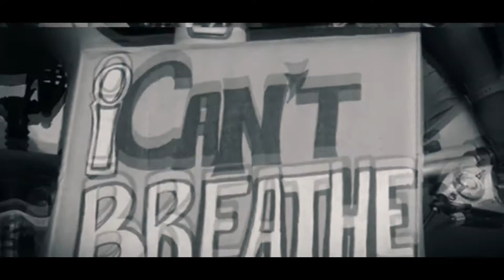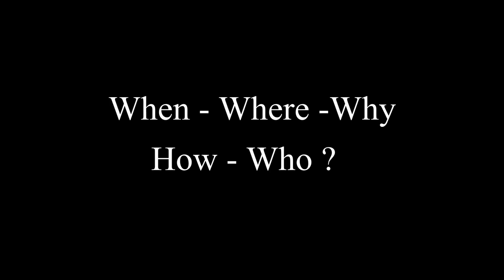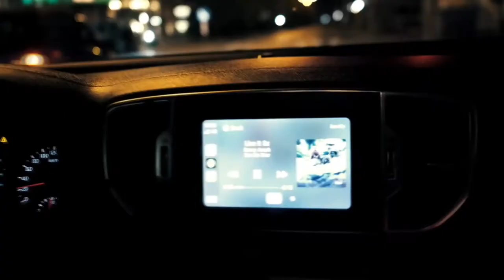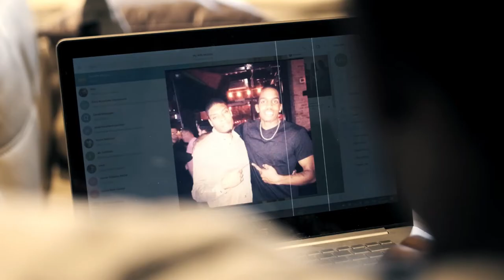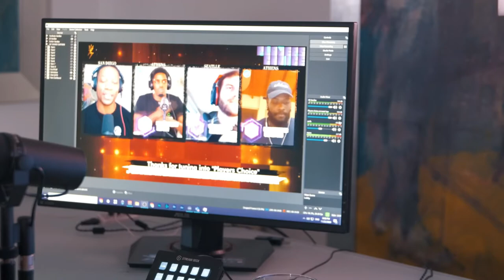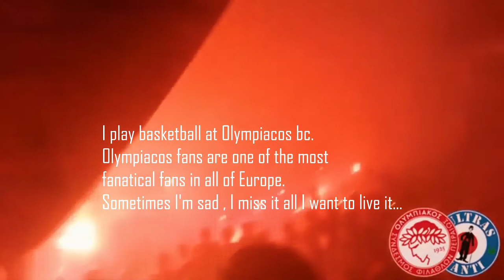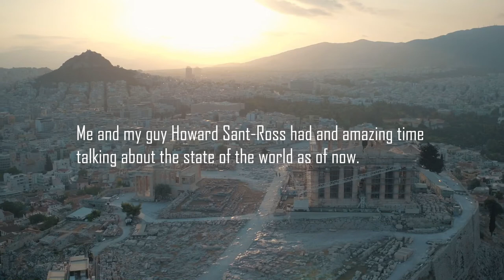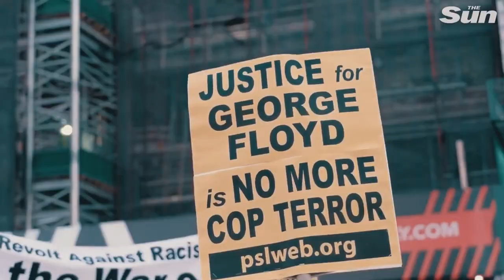Shaquielle McKissic 2020-2021 "LIFE" (The short film)